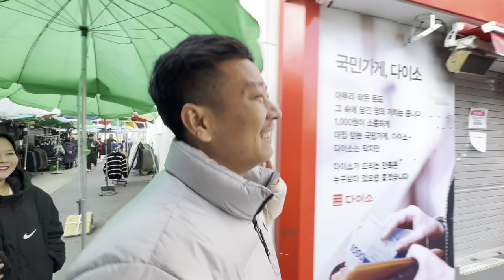Koreako men city ma futpatma shopping